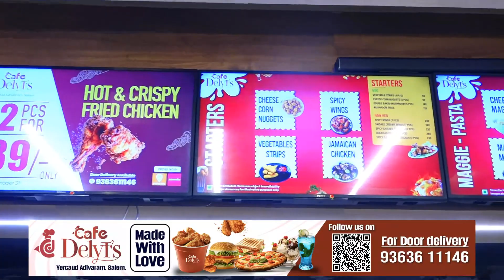cafe delyts DEEPAVALI OFFERS YERCUD SALEM